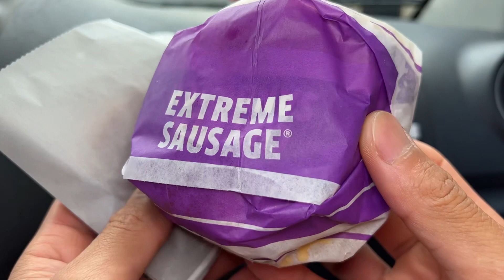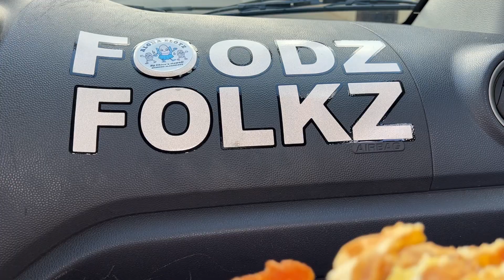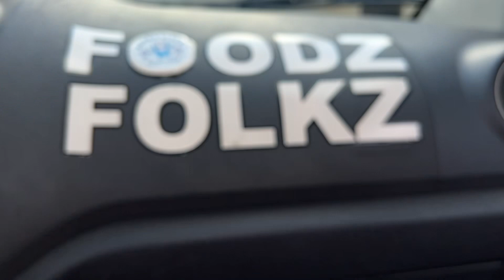Jack In The Box Extreme Sausage Sandwich Meal Review - Foodz Unbox 489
Reviewing Jack In The Box Berry Extreme Sausage Sandwich Meal!

Hash Brown eating 1:00
Hash Brown reviewing 1:31
Rated it a 7.7 out of 10!

Black Coffee eating 2:05
Black Coffee reviewing 2:37
Rated it a 5.1 out of 10!

Extreme Sausage Sandwich eating 3:09
Extreme Sausage Sandwich reviewing 4:05
Rated it a 7.9 out of 10!

We hope this helped you find your foodz! Remember to say Grace before your meals. We must not forget that all these gifts are from God who nourishes us all and gave us the wisdom and strength to endure anything. Amen and have a Blessed Day! :)

(Cameras)
CANON EOS REBEL SL2/200D (Newest Model SL3)
iPhone 5, 10, 12 pro, 13 max pro

(Lens)
Canon EF-S 10-18mm f/4.5-5.6 IS STM Lens

(Lights)
Qiaya LED Ring Light
Meifigno Selfie Ring Light

(Microphones)
Rode VideoMicro

(Tripods)
Joby Handypod
Joby's Many GorillaPods

(Memory Cards)
SanDisk 1TB Extreme PRO Portable SSD
SanDisk 256GB Extreme SDXC UHS-I Memory card
SanDisk 64GB Extreme microSDXC UHS-I Memory Card with Adapter
SanDisk 128GB Extreme microSDXC UHS-I Memory Card with Adapter

(Bag)
Canon EOS Black Shoulder Bag 100ES
Similar item if the first bag is out of stock

(Accessories)
Neewer Upgraded 50-in-1 Action Camera Accessory Kit Compatible with GoPro Hero
Chest Mount Harness for GoPro